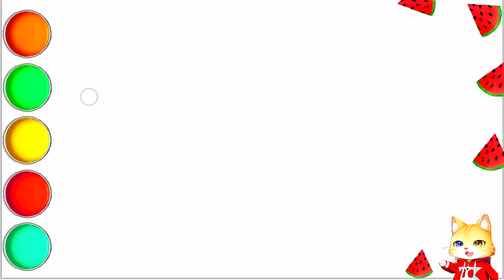Drawing and Coloring Baby Bottle easy for kids